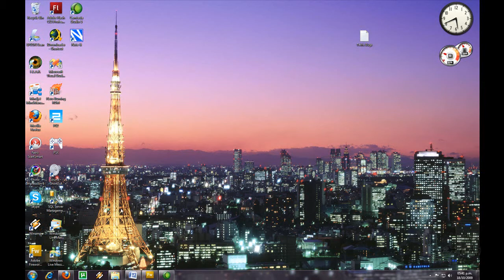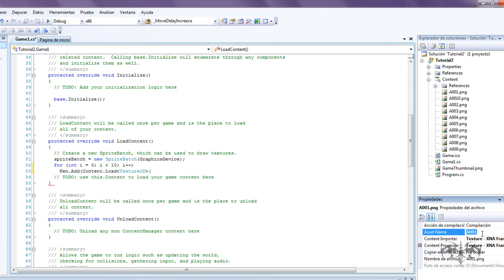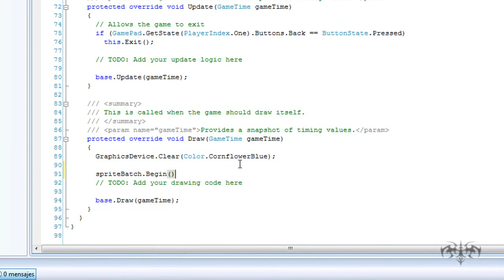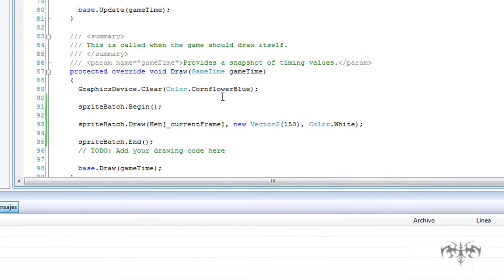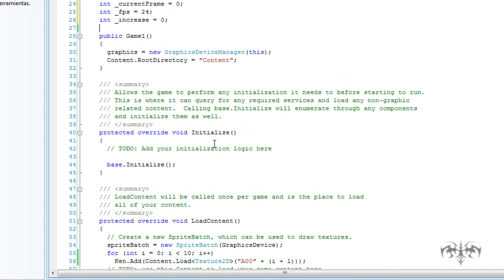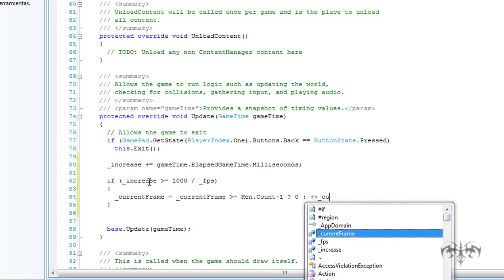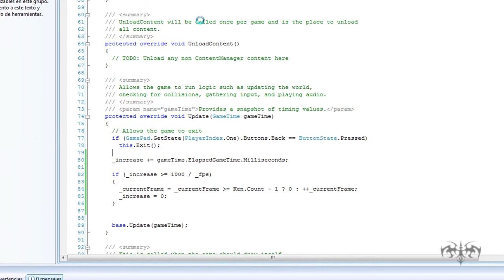2D Animation in XNA